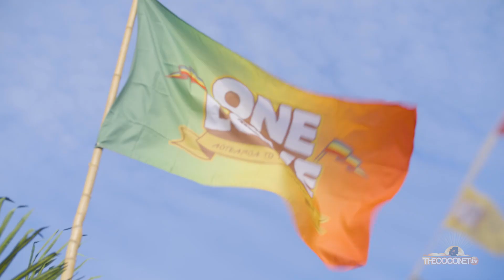WAYNO - Island Block Party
The Lower Hutt Events Centre was host to the freshest Poly reggae artists to come outta NZ hosted by Biordi and Holy Boy Dom and featured an amazing lineup of talent.

We caught up with Samoan musician and singer Wayno who shares where he got his start in music, musical inspiration, performing at One Love for the first time, connecting with other artists in the industry and more.